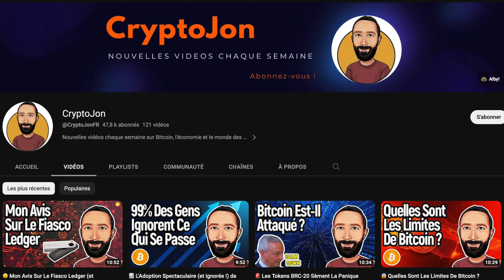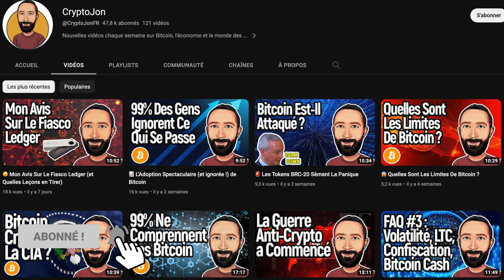🟢 COLDCARD : Le Wallet Le Plus Sécurisé ?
Dans cette vidéo, on va essayer de répondre à la question suivante : le wallet COLDCARD est-il le meilleur wallet hardware Bitcoin sur le marché ?

Le wallet COLDCARD de la marque COINKITE est beaucoup moins connu  que les wallets classiques comme le LEDGER et le TREZOR dans la communauté crypto en général, mais par contre c’et un des wallets les plus apprécié  spécifiquement au sein de la communauté Bitcoin, auprès de ce que certains appellent les “bitcoin MAXImalistes”. Et puisque le COLDCARD a effectivement plusieurs avantages par rapport à ses concurrents, ça faisait un moment que j’avais envie de faire une vidéo pour vous présenter ce wallet, et donc j’espère que cette vidéo sera utile à certains d’entre vous. Dans cette vidéo on va voir ce qui rend le COLDCARD particulièrement intéressant par rapport aux autres wallets présents sur le marché, et on va essayer de répondre à la seule question qui compte réellement : est-ce que le wallet COLDCARD est, oui ou non, une meilleure solution que ses concurrents, pour mieux sécuriser les clés de notre portefeuille Bitcoin ?